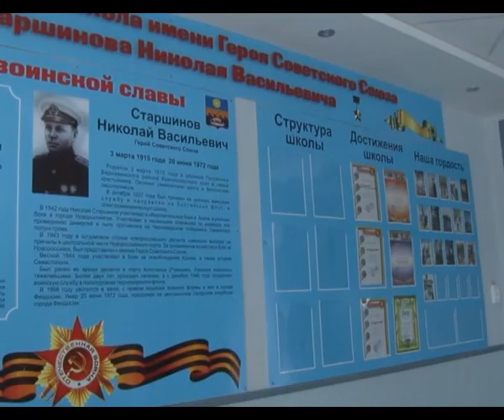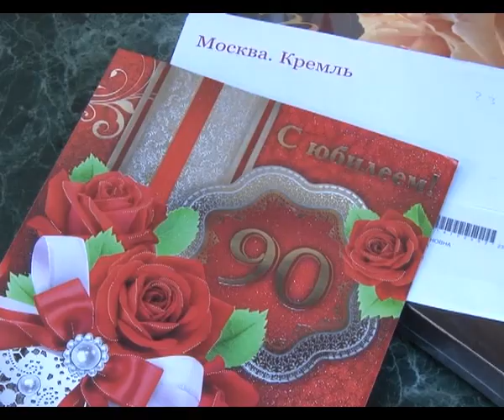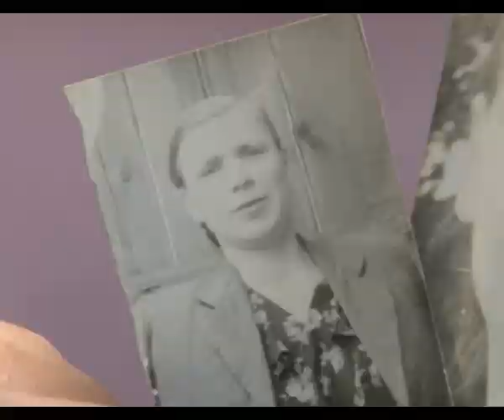Новости Анапа Регион от 26 августа 2014 года